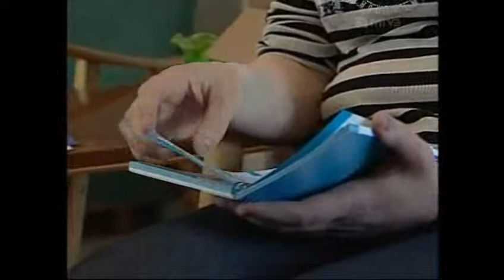MTV3: Hoitajapula pahin pienissä kunnissa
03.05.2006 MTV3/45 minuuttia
Toimittaja: Tuula Malin